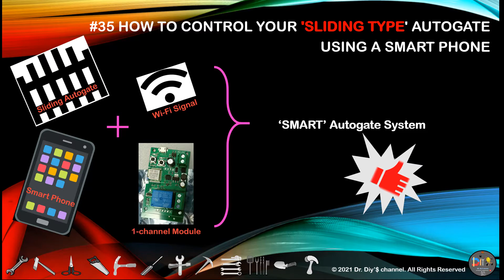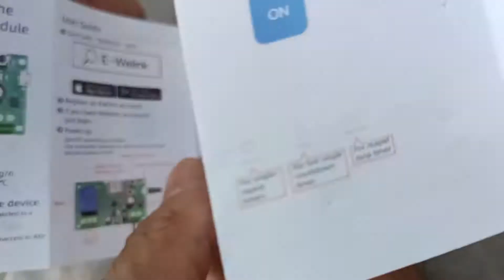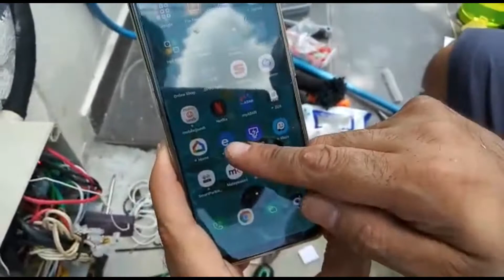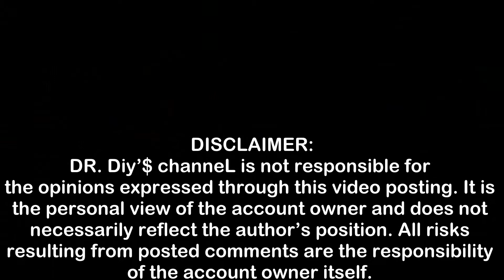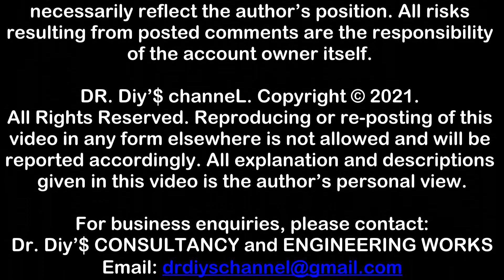#35 How to Control Your 'Sliding Type' Autogate using a Smart Phone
In this video, we illustrate the crucial steps on how you can control your 'Sliding Type' autogate using a Smart Phone. Here, we used a Sonoff Wi-Fi Wireless Smart Switch Home Relay module which triggers a signal to the autogate electronic system by means of using a smart phone. Upon this, the autogate will open or close accordingly. The advantage of this is the elimination of using the autogate remote control where its range of frequency is limited and the batteries of the remote control goes weak over time. Nevertheless, when one receives a parcel from the postmen, and when there is no one in the house, the autogate can be open remotely via wireless connection namely to enable the parcel to be placed safely inside the premises of the home. However, it is recommended that a security camera is installed facing the autogate. This is to view all related activities carried out during the opening and closing of the house main gate and to further avoid any tempering of the parcel and possible robbery.

Full video produced using ‘VideoPad Professional’ licensed software version 10.04.

DR. Diy’$ channeL. Reproducing or re-posting of this video in any form elsewhere is not allowed and will be reported accordingly. All explanation and descriptions given in this video is the author’s personal view.

Dr. Diy’$ CONSULTANCY and ENGINEERING WORKS